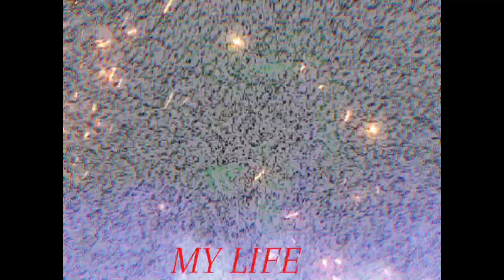Elizabeth? (My Way) Project N..(AW, SHUCKS)...(MASHUP)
StiLL...HeRe.